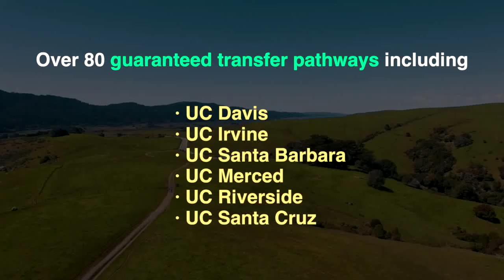Discover your next adventure at College of Marin with the International Education Office!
The College of Marin International Education Office welcomes you and students from all over the world to join us at California’s top community college. We look forward to seeing you in sunny California!